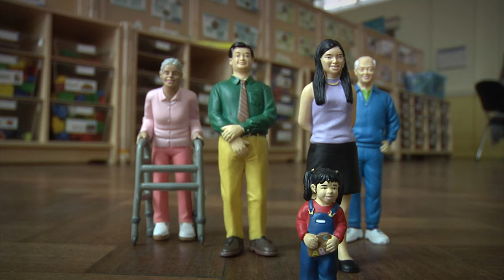Families in the Foundation Years: Helping babies to develop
Families in the Foundation Years sets out the Government's vision for our offer to parents, from pregnancy to age 5. View this clip to hear experiences of parenting children in their earliest years.